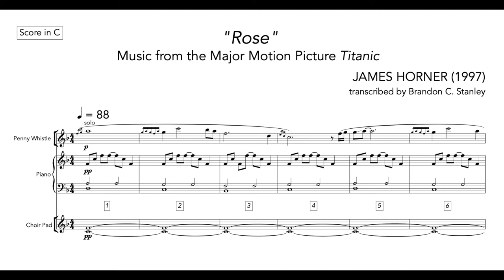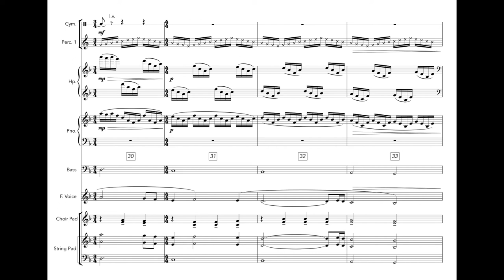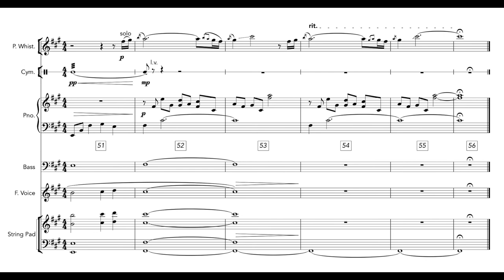Rose (from Titanic) - James Horner (with Score)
A transcription of James Horner's theme for James Cameron's 1997 film Titanic.

Brandon is a composer, orchestrator, and clarinetist who creates music for a wide range of media.